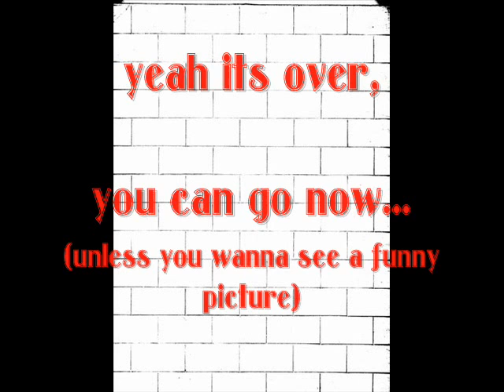coles point skateboarding montage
i put this togather in like 5 mins so enjoy, i guess